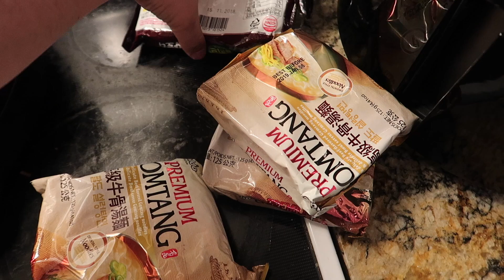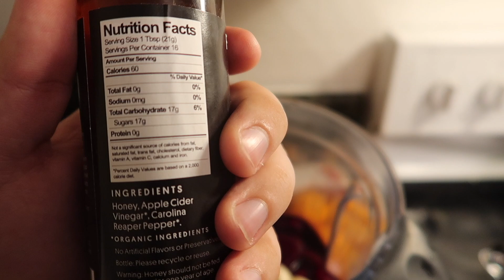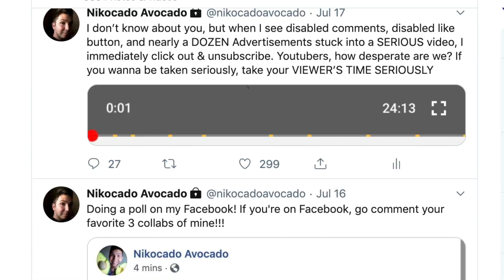FLAMIN' HOT CHEETOS NOODLES • Mukbang & Recipe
*addressing the haters!...* let's address my breakdown, my meltdown, responding to the tea videos about me being sued or the suing or something like that, and all the other stuff you care to know!!! from my twitter.

I'm eating hot cheetos noodles. Let me show you hot to make hot cheetos ramen noodles. Easy and quick recipe. Also very spicy and fire not like nuclear korean fire sauce. It's super spicy and a spicy noodle challenge. Enjoy!

My name is Nik and I go by Nikocado Avocado. My channel is where I like to express myself -- the good, the bad, the ugly, the pretty, and everything in-between. I love sharing my exciting life with you each day over a warm plate of food. I enjoy doing food challenges, recipes, cooking tutorials, and eating shows (called "Mukbang"). See you tomorrow!